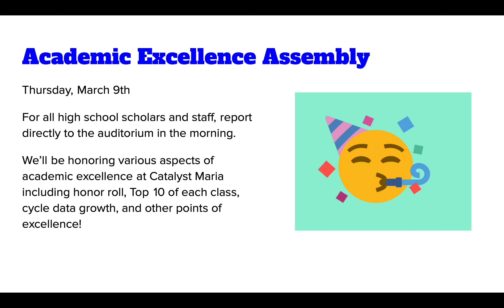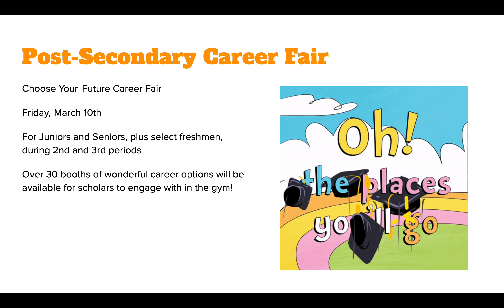Week 26 College Seminar Announcements: March 6th-March 10th, 2023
Catalyst Maria High School | March 6th-March 10th, 2023